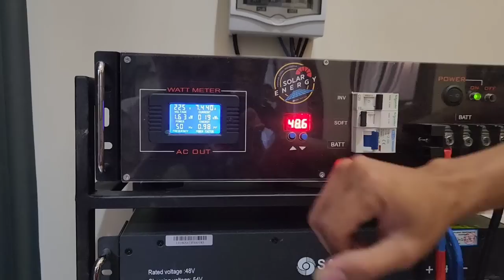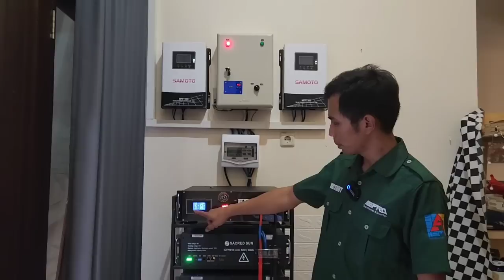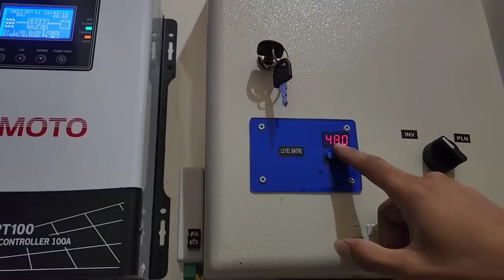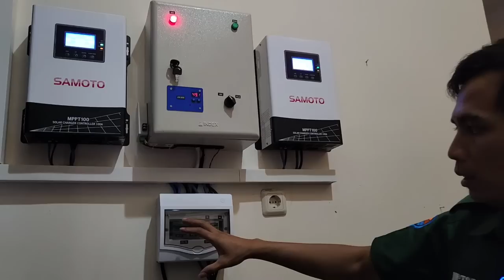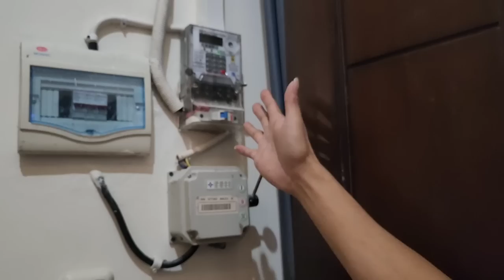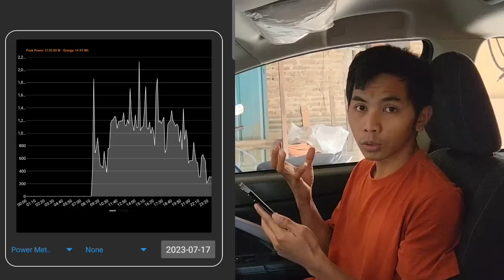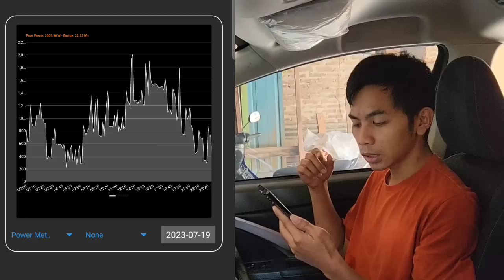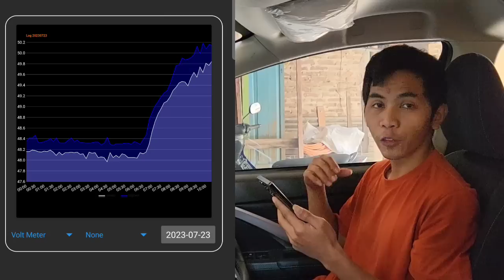KEREN PLTS OFF-GRID 5KW AKTIF 24JAM || PLN BUAT BACKUP SAJA.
Bagi yang berminat maupun ingin konsultasi terkait sistem PLTS lebih dahulu bisa langsung hubungi kita..
CV INOVASI ENERGI NUSANTARA

1-KONSULTASI/TEKNIS TERKAIT PLTS

2-PEMESANAN/ADMIN
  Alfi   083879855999